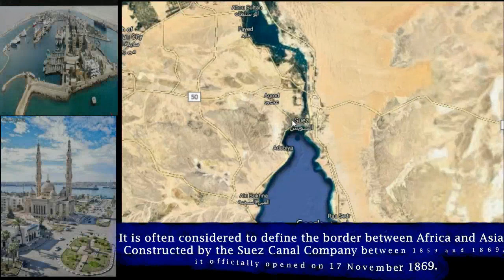Suez Canal From Space || History & Facts || Google Earth || Egypt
This Video is For General Information

1. The Suez Canal is an artificial sea-level waterway in Egypt, connecting the Mediterranean Sea to the Red Sea through the Isthmus of Suez.
2. It is often considered to define the border between Africa and Asia. Constructed by the Suez Canal Company between 1859 and 1869, it officially opened on 17 November 1869.
3. The canal offers watercraft a more direct route between the North Atlantic and northern Indian oceans via the Mediterranean and Red seas.
4. Thus avoiding the South Atlantic and southern Indian oceans and reducing the journey distance from the Arabian Sea to London, for example, by approximately 8,900 kilometres (5,500 mi).
5. The United Kingdom and France owned the canal until July 1956, when the President of Egypt, Gamal Abdel Nasser, nationalized it - an event which led to the Suez Crisis of October–November 1956.[5] The canal is owned and maintained by the Suez Canal Authority.
6. In 1854, Ferdinand de Lesseps, the former French consul to Cairo, secured an agreement with the Ottoman governor of Egypt to build a canal 100 miles across the Isthmus of Suez.
7. The deep is the Suez Canal 24 m

Hi Friends this channel is showing satellite view of places, river, lake, mountain, weather satellite images regular updates and also facts about their places and small information about their places so if u like video please like and subscribe the channel